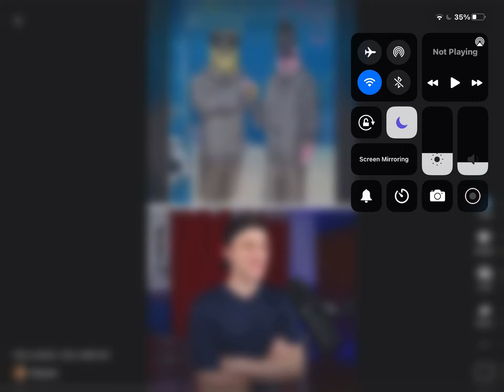Credits to:Mapplez (for me)